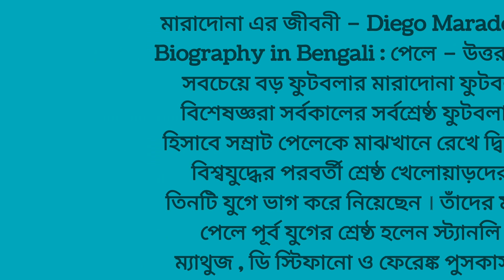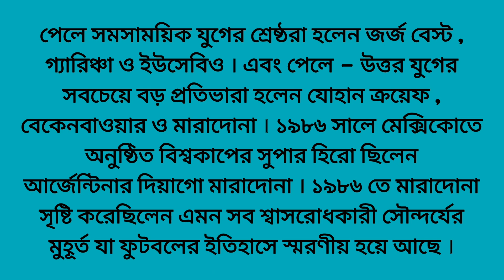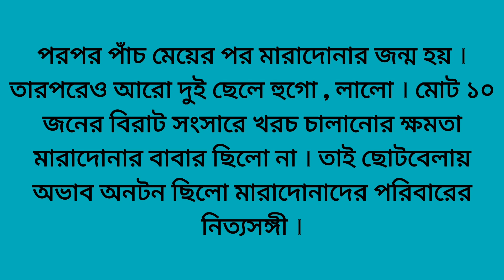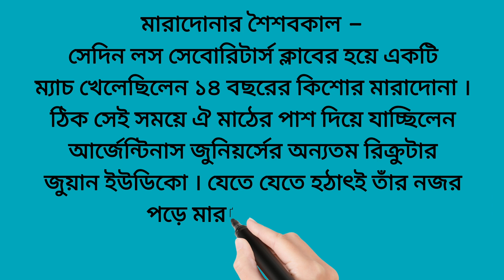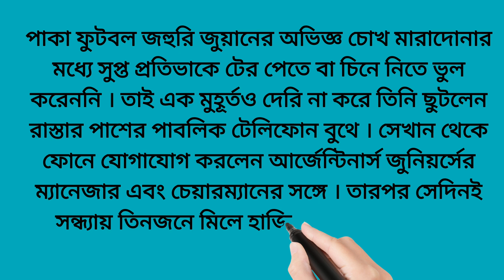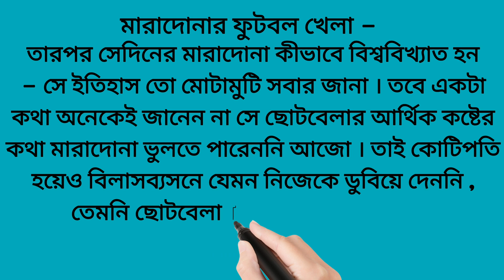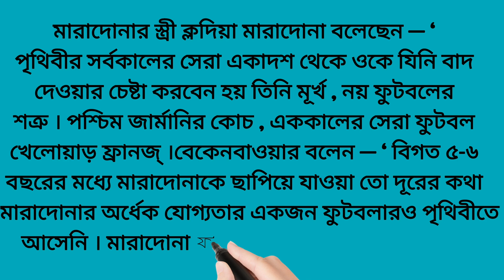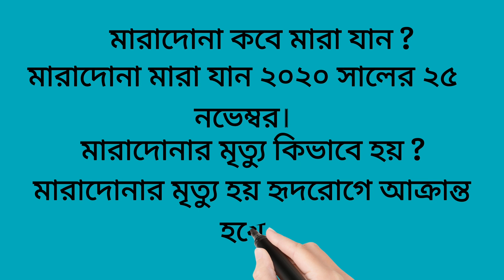মারাদোনা এর জীবনী - Diego Maradona Biography in Bengali- Messi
Diego Maradona Biography in Bengali
মারাদোনা এর জীবনী – Diego Maradona Biography in Bengali : পেলে – উত্তর যুগে সবচেয়ে বড় ফুটবলার মারাদোনা ফুটবল বিশেষজ্ঞরা সর্বকালের সর্বশ্রেষ্ঠ ফুটবলার হিসাবে সম্রাট পেলেকে মাঝখানে রেখে দ্বিতীয় বিশ্বযুদ্ধের পরবর্তী শ্রেষ্ঠ খেলোয়াড়দের তিনটি যুগে ভাগ করে নিয়েছেন । তাঁদের মতে পেলে পূর্ব যুগের শ্রেষ্ঠ হলেন স্ট্যানলি ম্যাথুজ , ডি স্টিফানো ও ফেরেঙ্ক পুসকাস । পেলে সমসাময়িক যুগের শ্রেষ্ঠরা হলেন জর্জ বেস্ট , গ্যারিঞ্চা ও ইউসেবিও । এবং পেলে – উত্তর যুগের সবচেয়ে বড় প্রতিভারা হলেন যোহান ক্রয়েফ , বেকেনবাওয়ার ও মারাদোনা । ১৯৮৬ সালে মেক্সিকোতে অনুষ্ঠিত বিশ্বকাপের সুপার হিরো ছিলেন আর্জেন্টিনার দিয়াগো মারাদোনা । ১৯৮৬ তে মারাদোনা সৃষ্টি করেছিলেন এমন সব শ্বাসরোধকারী সৌন্দর্যের মুহূর্ত যা ফুটবলের ইতিহাসে স্মরণীয় হয়ে আছে ।